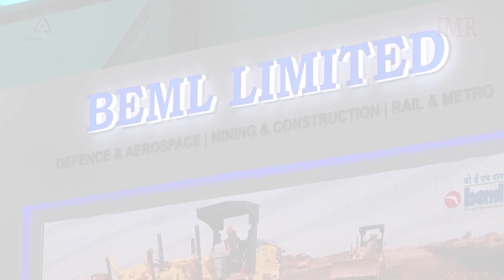BEML at Aero India 2021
Mr MV Rajasekhar, CMD & Director (Mining & Construction), BEML, spoke to IMR at Aero India 2021, at Bengaluru on 4 Feb 2021 about BEML's portfolio and its contribution to meeting the requirements of the Indian Armed Forces.